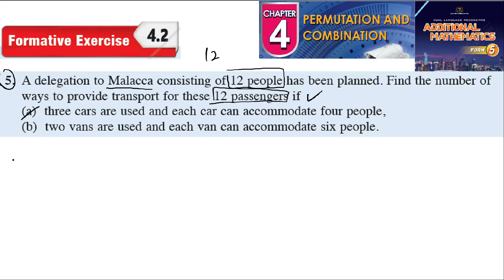Permutation and combination formative exercise 4.2 Q5 latihan formatif 4.2 form 5 kssm textbook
Permutation and combination formative exercise 4.2 Q5 latihan formatif 4.2 form 5 kssm textbook 5 kssm textbook  matematik tambahan tingkatan 5 textbook buku teks spm

A delegation to Malacca consisting of 12 people has been planned. Find the number of
 ways to provide transport for these 12 passengers if
(a) three cars are used and each car can accommodate four people,
(b) two vans are used and each van can accommodate six people